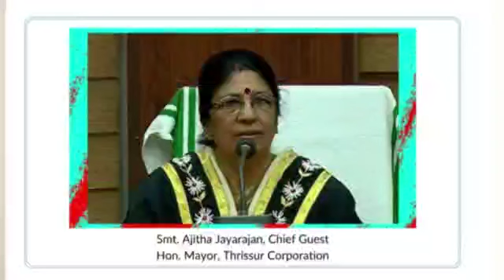WORLD DIABETES DAY 2020 @ THRISSUR.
NURSES & DIABETES.